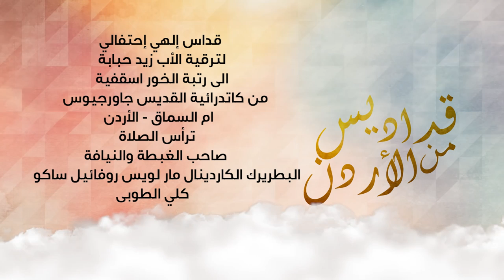قداس ترقية الاب زيد حبابة الخور اسقفية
قداس إلهي إحتفالي
لترقية الأب زيد حبابة الى رتبة الخور أسقفية
من كاتدرائية القديس جاوارجيوس - ام السماق
ترأس الصلاة
صاحب الغبطة والنيافة
البطريرك الكاردينال مار لويس روفائيل ساكو
كلي الطوبى
2-7-2022